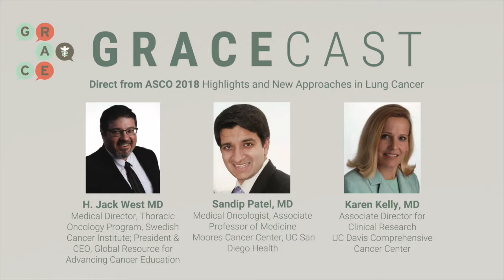ASCO 2018 - Tarceva or Tarceva with Avastin as 1st Line for EGFR Pos. NSCLC vs. Tagrisso or Vizimpro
Drs. H. Jack West, Medical Director - Thoracic Oncology Program at Swedish Cancer Institute, President and CEO of GRACE, Karen Kelly - Associate Director for Clinical Research at UC Davis Comprehensive Cancer Center, and Sandip Patel - Medical Oncologist and Associate Professor of Medicine at Moores Cancer Center, UC San Diego Health, gathered post meeting to discuss new information from ASCO 2018 regarding lung cancer.

In this roundtable video, the doctors discuss Tarceva or Tarceva with Avastin as First Line for EGFR Positive NSCLC vs. Tagrisso or Vizimpro.